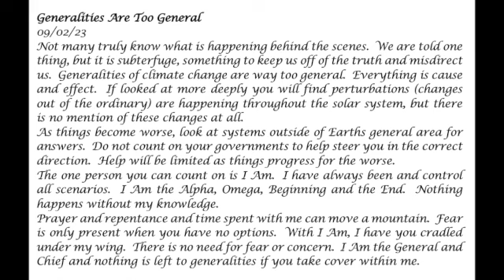Generalities Are Too General -- Prophetic Word 09-02-23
Not many truly know what is happening behind the scenes.  We are told one thing, but it is subterfuge, something to keep us off of the truth and misdirect us.  Generalities of climate change are way too general.  Everything is cause and effect.  If looked at more deeply you will find perturbations (changes out of the ordinary) are happening throughout the solar system, but there is no mention of these changes at all.